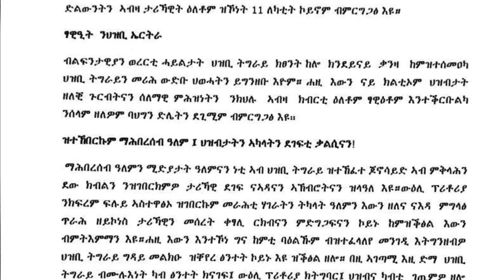ሓደሽቲ ዜናታት ትግርኛ tigrigna breaking news february 18 2024